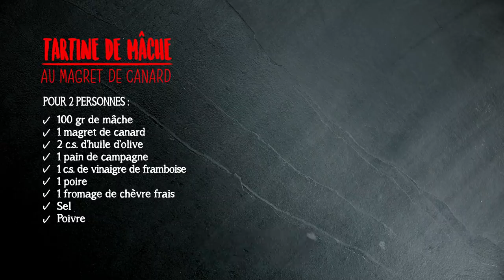Tartine de Mâche au Magret de canard - 1, 2, 3, Frais, Partez ! Jean Imbert & Carrefour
Découvrez toutes les recettes de Jean Imbert 1, 2, 3 Frais Partez ! Avec 1, 2, 3, Frais, partez ! Jean Imbert passe derrière les fourneaux et vous concocte des recettes de saison en 14 minutes top chrono ! Aujourd’hui, le chef vous propose une recette bien de saison et délicieuse pour accompagner l'arrivée des beaux jours : Une Tartine de Mâche au magret de canard !